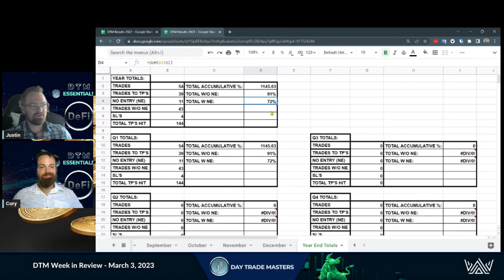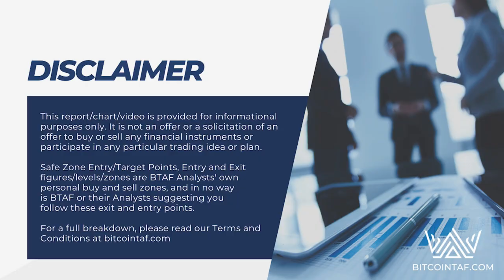DTM Week in Review - March 3 2023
Trading with a Community = More Opportunity!
When Bitcoin is Dumping, We are finding the Coins that are Running.
Consistent Profits, Month after Month.
All the education and resources needed for Success in Trading is available to you.
Join our Public Telegram Channels.
Events, Weekly & Monthly Contests, Free Trade Set-Ups and Education/Training

Regardless of your Lifestyle & Time Commitment, we have you Covered at DTM👇

Limited Time ONLY, Buy the DTM Essentials Master Bundle & Get a Complimentary Strategy Session with a DTM Senior Analyst

DTM COACHING
together to Eliminate the Confusion, Noise, & Overwhelm & show you Exactly where to apply the Right Amount of Effort for Maximum Return on Time Invested

The Original Team of Day Trade Signal & Education Innovation

Discover the Magic Behind-The-Scenes for How DTM Build and Post the Day Trade Setups